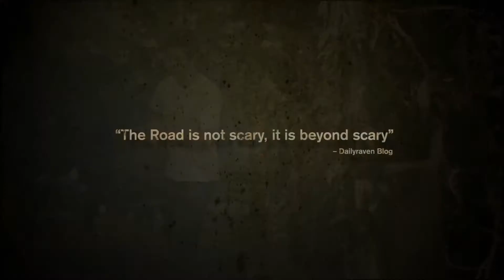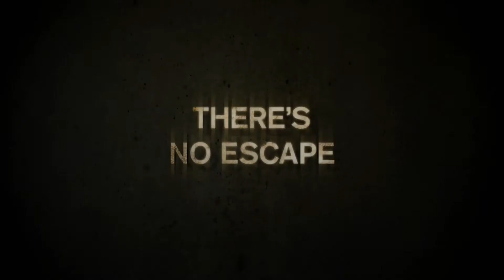The Road - Official® Trailer [HD]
Release Date: May 11, 2012 (limited)

"The Road" tells the story of a twelve-year-old cold case that is reopened when three teenagers vanish while traversing an infamous and abandoned road. As investigators try to find leads to the whereabouts of the missing teens, they also unearth the road's gruesome past that spans two decades -- a history of abduction, crimes and murders.

Cast: Carmina Villaroel, Rhian Ramos, TJ Trinidad, Barbie Forteza, Lexi Fernandez, Derrick Monasterio, Alden Richards, Louise de los Reyes, Renz Valerio

Studio: Freestyle Releasing
Director: Yam Laranas
Screenwriter: Yam Laranas, Aloy Adlawan
Genre: Crime, Drama, Horror